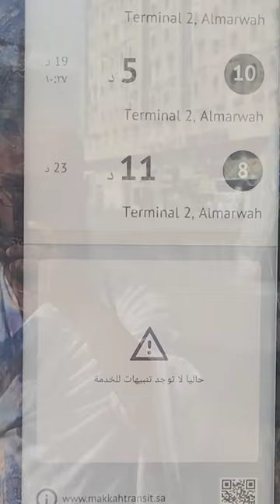Makkah Free Bus for Masjid Aisha, Masjid Jinn